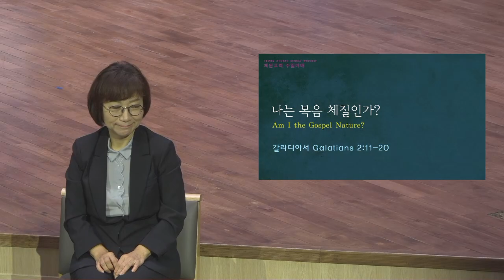[예원교회] 수어 2부 주일예배 - 나는 복음 체질인가? - 정은주목사 - 2021.09.19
갈라다이서 2:11-20
나는 복음 체질인가?
정은주목사